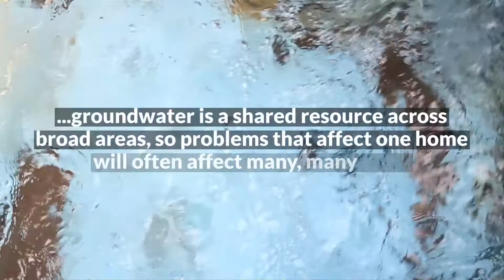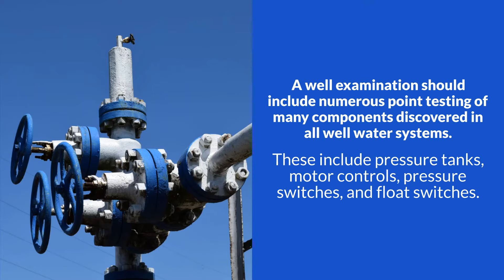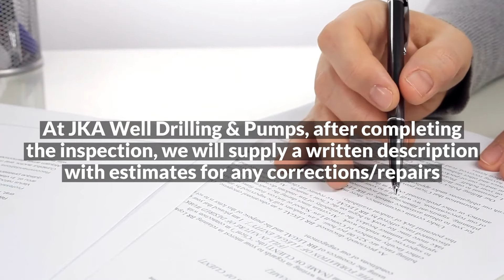Without a Home Inspection Before Buying, You Might Run Into Problems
Without a home inspection before buying, you might run into several potential well issues that could pose significant problems and expenses. A well inspection is crucial, especially for properties with a private well as their water source.

A well inspection can reveal if the water contains contaminants such as bacteria, heavy metals, nitrates, or other pollutants.

Poor water quality can lead to health hazards and the need for expensive water treatment systems. In Washington State, common water quality problems can vary depending on the region and specific geological and environmental factors. Some of the typical water quality issues in different areas of Washington State include:

High Levels of Iron and Manganese: Certain areas in Washington may have groundwater with elevated levels of iron and manganese, resulting in discolored water and potential taste and odor issues.

High Turbidity: Turbidity refers to the cloudiness or haziness of water caused by suspended particles. Some regions in Washington may experience higher turbidity levels, especially after heavy rain events or during spring runoff.

Bacteria Contamination: Bacterial contamination, such as coliform bacteria, can be a concern in private wells and surface water sources. This contamination can result from various sources, including agricultural runoff and septic system failures.

Nitrate Contamination: High levels of nitrates can be found in water sources near agricultural areas, septic systems, or industrial facilities. Excessive nitrate levels can be harmful, particularly for infants and pregnant women.

Arsenic Contamination: Arsenic occurs naturally in some geological formations in Washington, leading to potential arsenic contamination in well water in certain regions.

Volatile Organic Compounds (VOCs): VOCs can be present in water due to industrial activities, improper disposal of chemicals, or leaking underground storage tanks.

pH Imbalance: Some regions may have water with pH levels that are too acidic or too alkaline, which can affect the taste of the water and the performance of household plumbing.

Hard Water: Hard water, which contains high levels of minerals like calcium and magnesium, is common in various parts of Washington. It can lead to issues with limescale buildup in plumbing and appliances.

Pesticides and Herbicides: Agricultural areas may have water sources contaminated with pesticides and herbicides, which can be harmful to human health and the environment.

Lead and Copper: Older homes in Washington may have plumbing materials containing lead or copper, which can leach into the water supply if not properly treated.

It's important for residents in Washington to regularly test their water for potential contaminants, especially if they rely on private wells. Municipal water supplies are generally regulated and monitored for safety, but private well owners are responsible for testing and maintaining the quality of their water. If any water quality issues are identified, appropriate water treatment systems can be installed to address the specific problem and ensure access to safe and clean drinking water.

It's essential to have a professional well inspection conducted by a licensed inspector before purchasing a property with a private well. This will help you make an informed decision and identify any potential well-related problems that might require attention or negotiation before closing the deal.